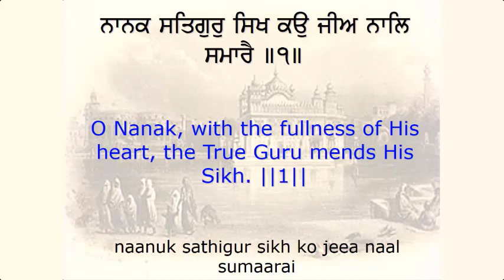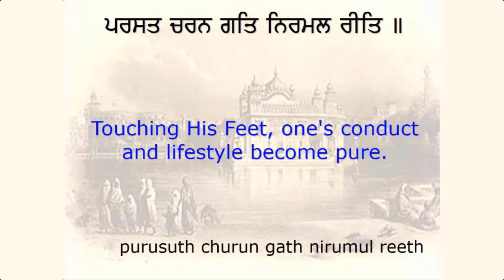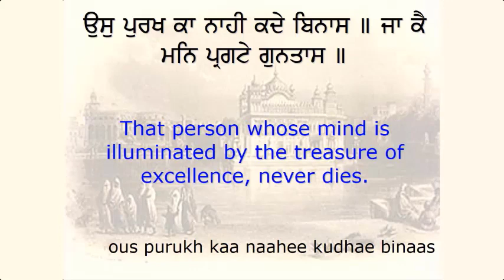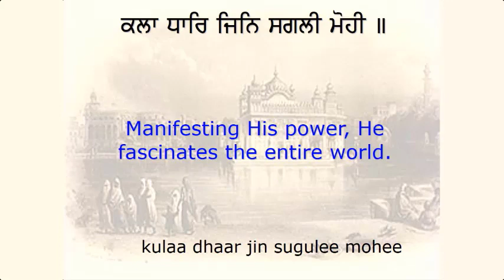Sukhmani Sahib | Ashtapadi 18 | Guru Arjan Dev Ji kirtan | Spiritual Video